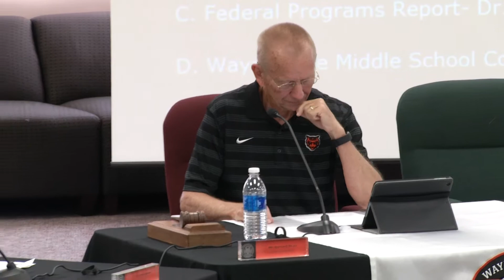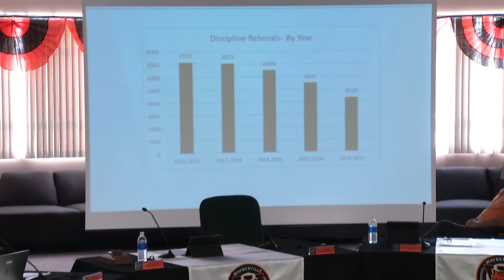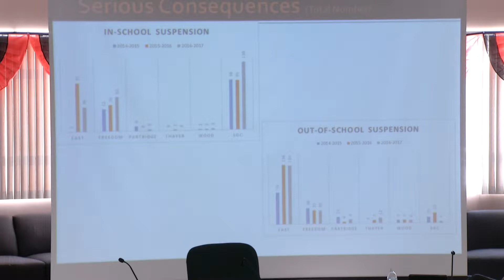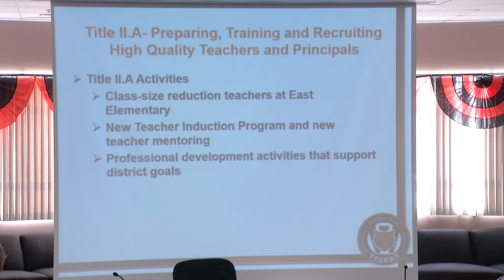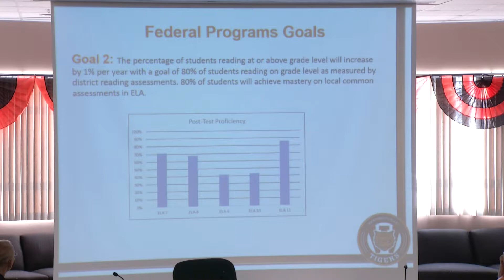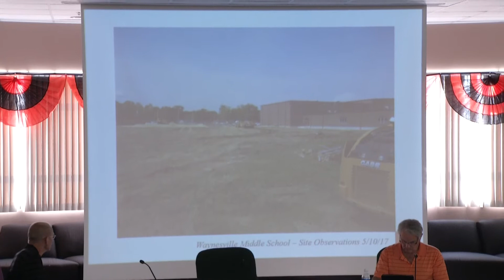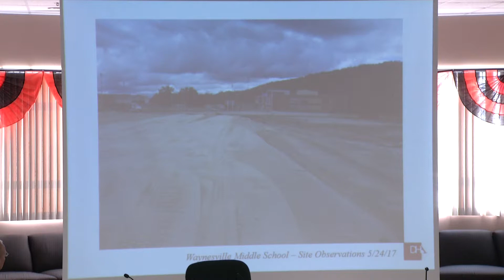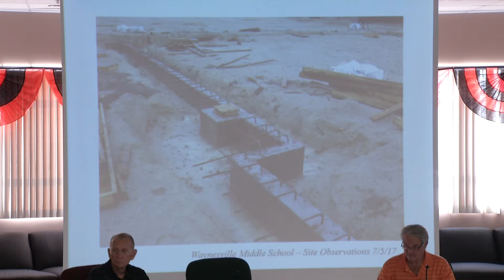July, 2017 Waynesville R-VI School Board Meeting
The Waynesville R-VI School District Board of Education monthly meeting.